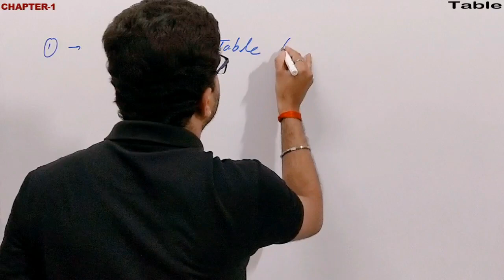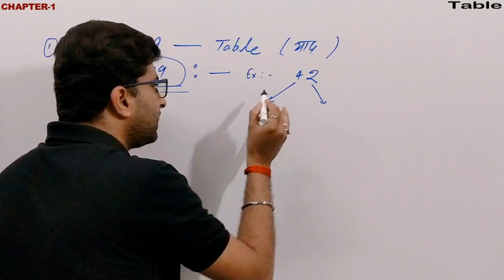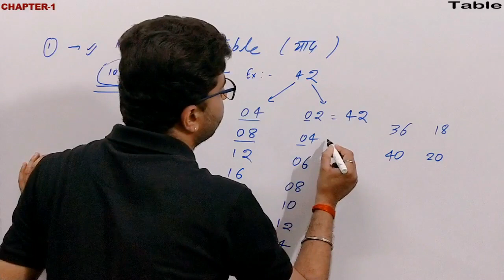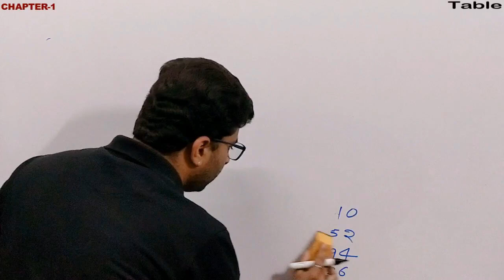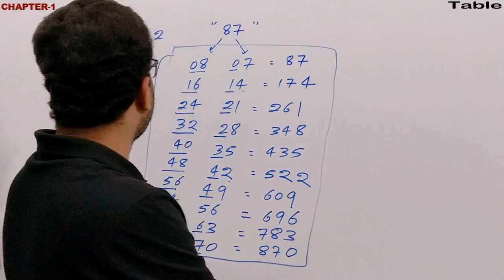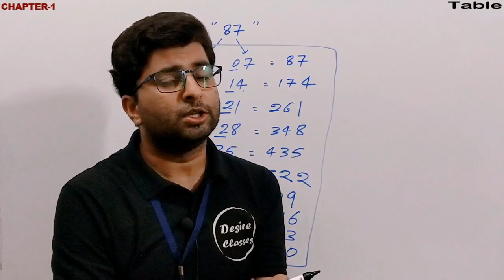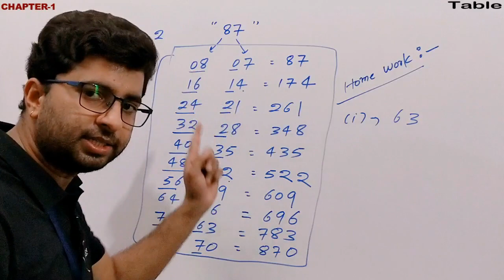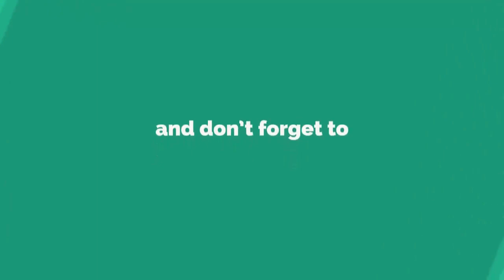📚CHAPTER-1 (Introduction & Table)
Hello my dear students love ❤️ you to all

This Video is very helpful for those who are preparing for CTET, UPTET, SUPER TET, ALL STATE TET & BEO.

Chapter Name:- Introduction & Table.